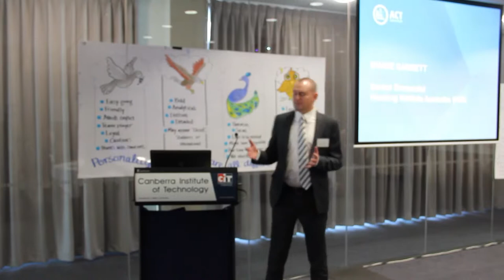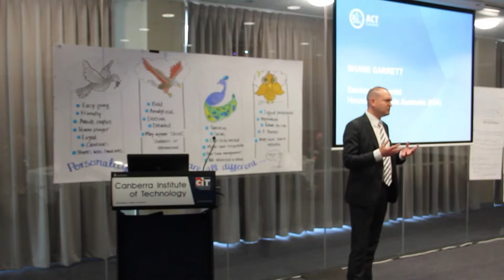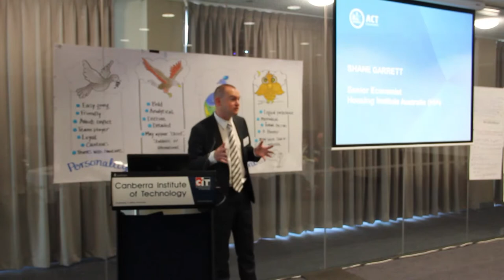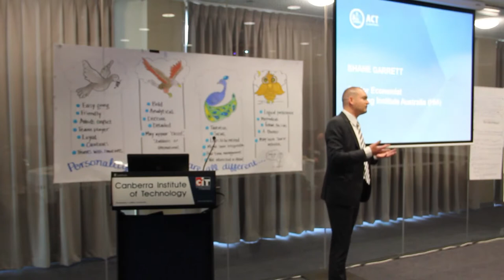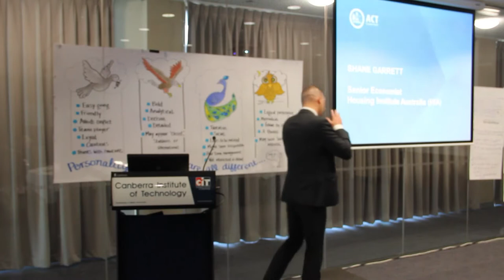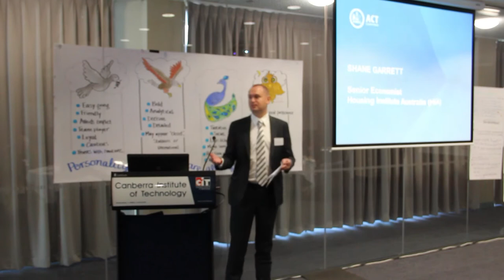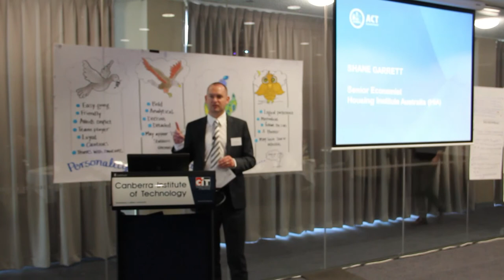Collaboration Hub - Shane Garrett Housing Industry Association